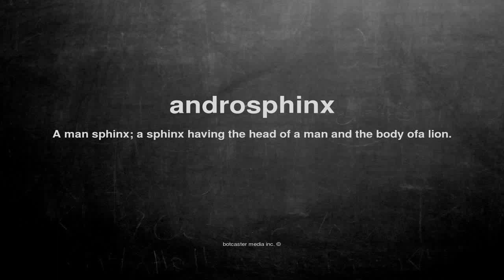What does androsphinx mean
What does androsphinx mean in English?